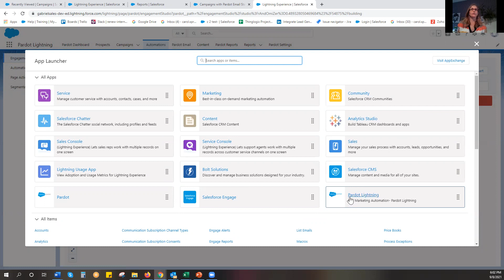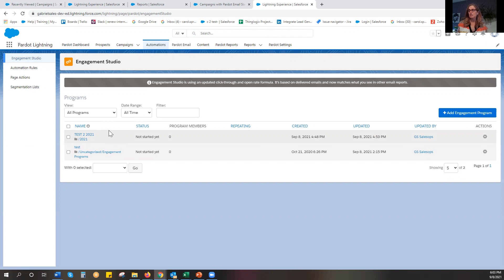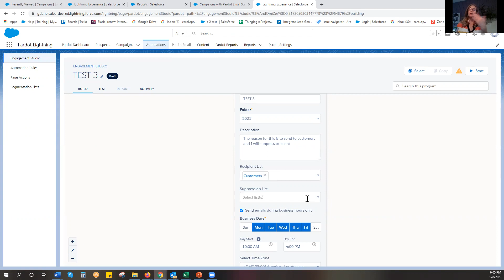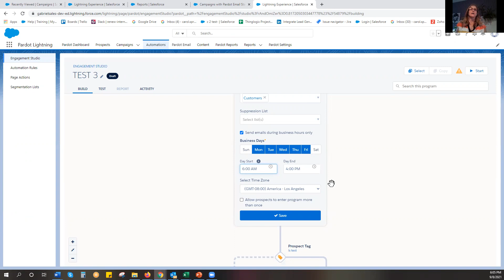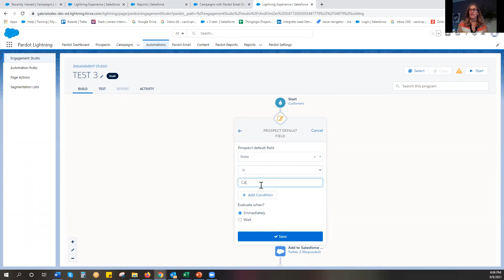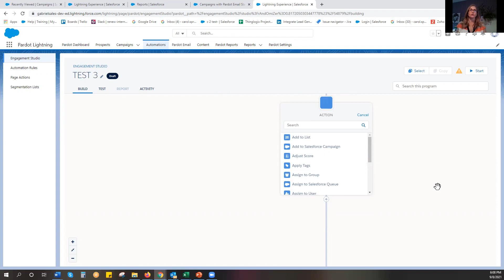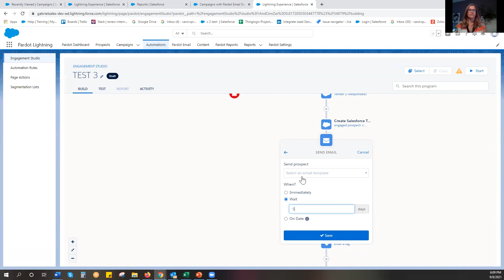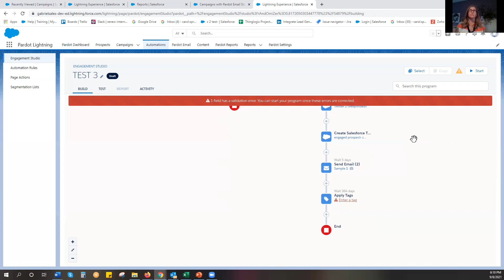Make an Engagement Studio in Pardot Lightning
Here is a quick overview of how to make an Engagement Studio program in Pardot Lightning. Beware, there is no save function in Engagement Studio Programs as they use the auto-save system, so please be cognizant of this as you are making changes. Watch this video to see all the steps to follow in setting one up for yourself.

Salesforce Pardot Training: Master The Skills You Need in 2025!

Need Pardot basic training? I've got you covered, sign up for my course